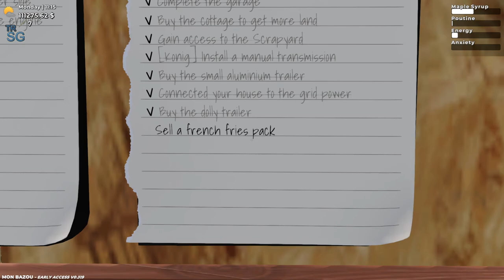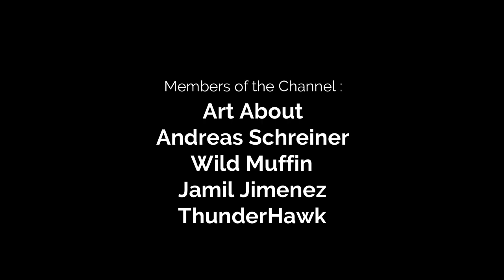Mon Bazou - New Update, Portable Game Console, French Fries, Wheelbarrow, Cheat Menu and More! #39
In this video I will continue with my series in Mon Bazou! Mon Bazou is the Canadian version of My Summer Car! In this episode we will check together the latest update of the game and what is new! We will check the new portable game console for saving, the new machine for French fries, the wheelbarrow, a cheat menu, a bigger and faster maple syrup reservoir and much more!